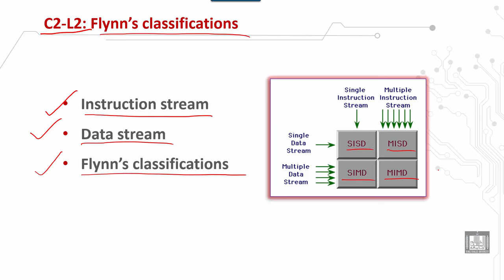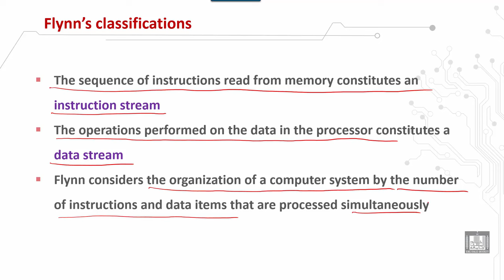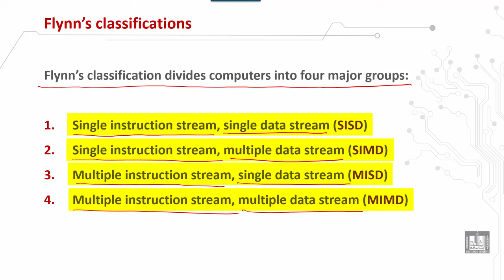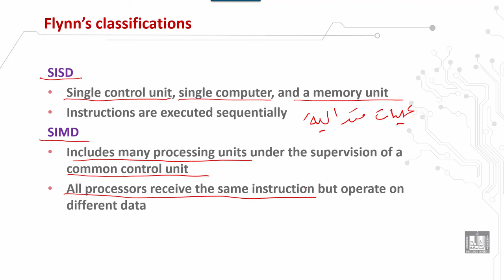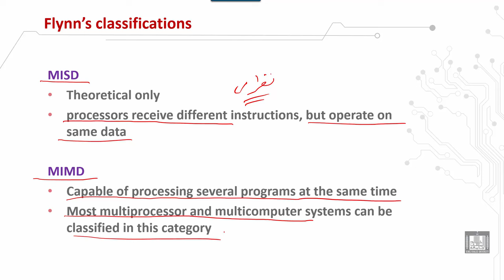Computer Organization 2 | C2 - L2 | Flynn's classifications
الوحدة 2 : Pipeline and Vector Processing
الدرس 2 : Flynn's classifications
 Instruction stream
 Data stream
 Flynn's classifications